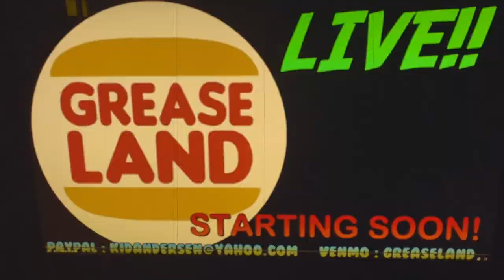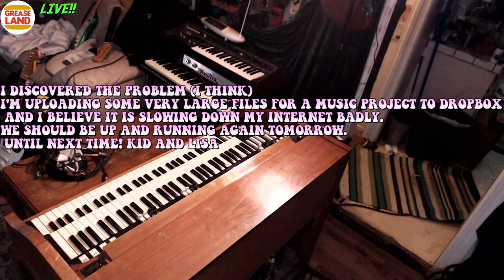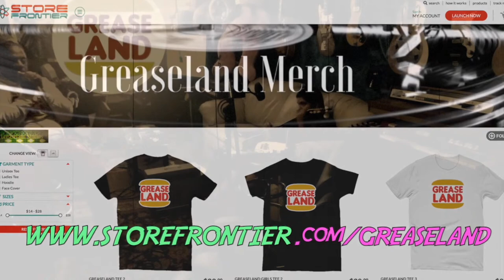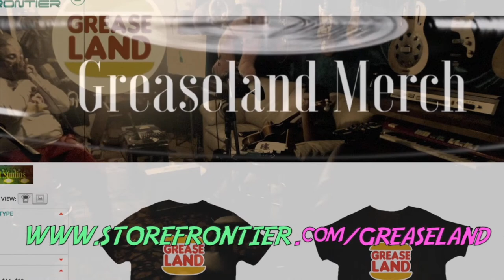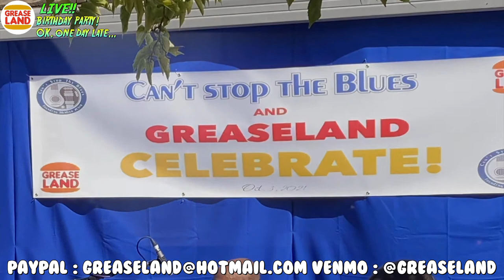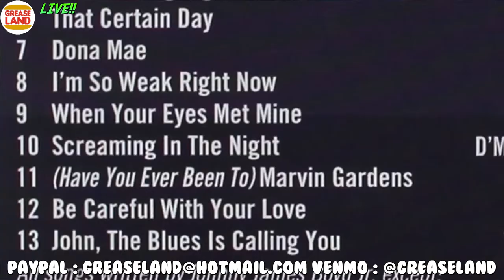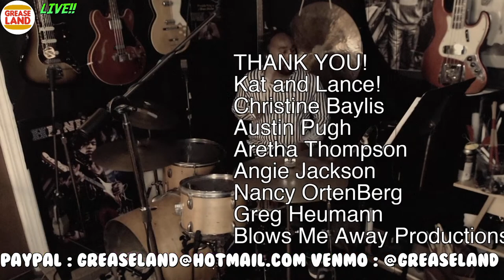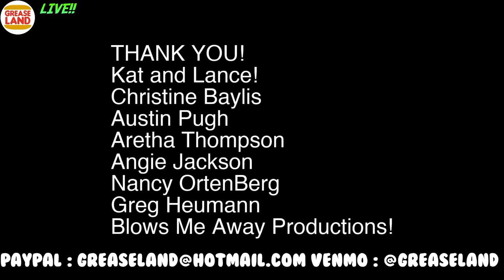GREASELAND LIVE JAN 22! Newly Rearranged Studio!! Goofing off WITH KID AND LISA!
Man we are just goofing off today! Might be fun!!

-On my, Christoffer Lund Andersen personal Facebook page
- On the Kid Andersen YouTube channel AND the Kid Andersen Facebook music page.
-On the Greaseland Facebook page
AND PLEASE TIP US!